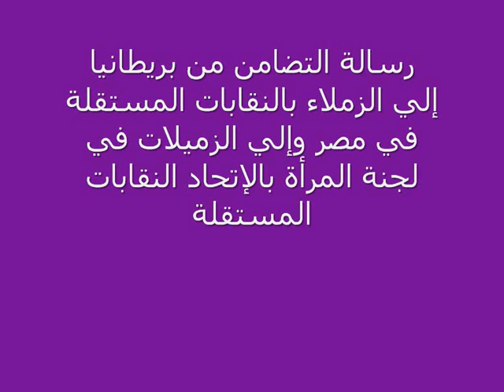رسالة من نقابية بريطانية إلى زميلاتها في مصر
سو باند نائبة رئيس النقابة العامة للعاملين بالخدمات العامة والتجارية في بريطانيا ترسل رسالة التضامن إلى زملاءها بالنقابات المستقلة في مصر وإلي زميلاتها في لجنة المرأة بالإتحاد المصري للنقابات المستقلة وترد على رسالة من نجاة رجب محمد ونهلة محمد عبد العظيم هنا

Sue Bond, Vice-President of the PCS union in the UK sends a message of solidarity to colleagues in the independent unions in Egypt and to the Women's Committee of the Egyptian Federation of Independent Trade Unions, in response to a message to PCS members from Nagat Ragab Mohammed and Nahla Mohammed Abd-al-Azim here: